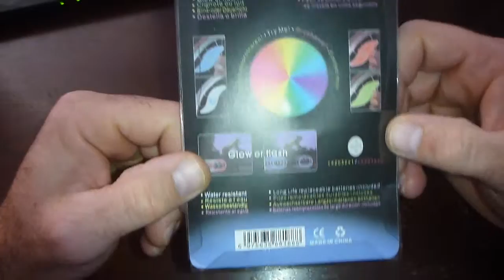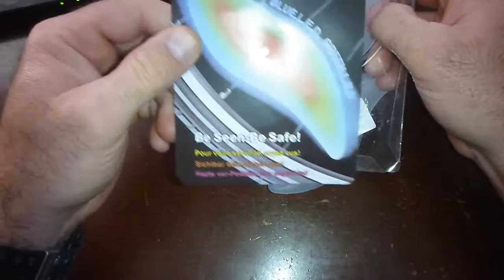November 29 2013,,Blue 2PCS Bicycle Wheel S...